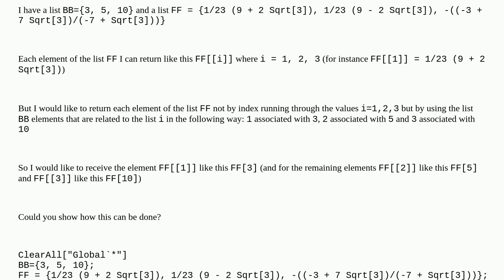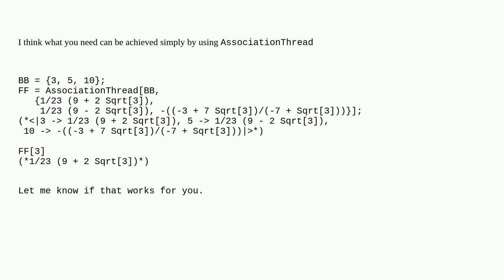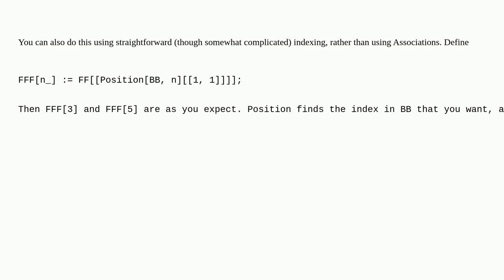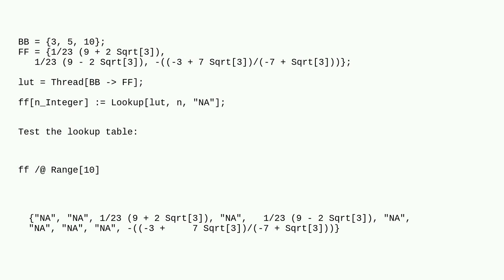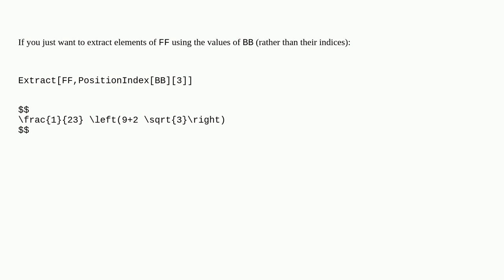Mathematica: How to return list elements using specific indexes?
How to return list elements using specific indexes?

A special thanks goes out to the awesome community

  list-manipulation numerics calculus-and-analysis matrix